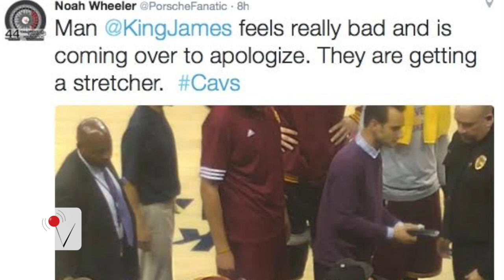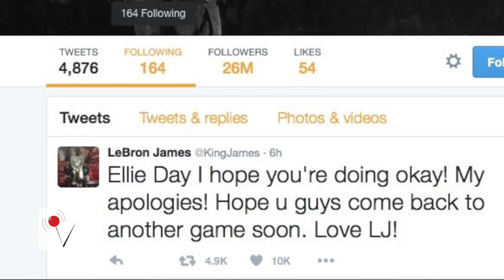LeBron James sends Jason Day's wife to the hospital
LeBron James slams into golfer Jason Day's wife while trying to save a ball from going out of bounds. She's sent to the hospital and LeBron reacts later on social media.